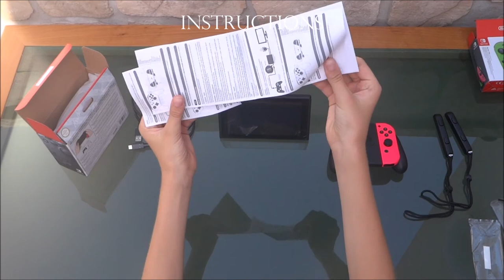Nintendo Switch - Neon Pro Controller & Neon Joy-Con - Splatoon 2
Nintendo Switch Unboxing Neon Pro Controller & Neon Joy-Con - Splatoon 2